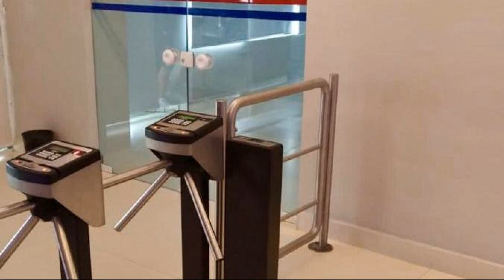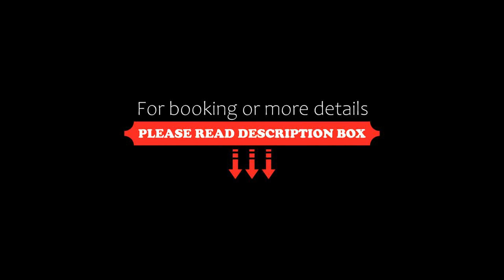Flat Palladium Belvedere com piscina, São Vicente, Brazil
About Property:
You're eligible for a Genius discount at Flat Palladium Belvedere com piscina! To save at this property, all you have to do is sign in.
Set 600 m from Gonzaguinha, Flat Palladium Belvedere com piscina offers an outdoor swimming pool, a shared lounge and air-conditioned accommodation with a patio and free WiFi.
The units come with parquet floors and feature a fully equipped kitchenette with a microwave, a dining area, a fl...
Property Type: Hotel
Address: 466 Rua João Ramalho 509-B, São Vicente, CEP 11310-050, Brazil
Searching For
1. Flat Palladium Belvedere com piscina - São Vicente - Brazil
2. Flat Palladium Belvedere com piscina - São Vicente - Brazil Address
3. Flat Palladium Belvedere com piscina - São Vicente - Brazil Rooms
4. Flat Palladium Belvedere com piscina - São Vicente - Brazil Amenities
5. Flat Palladium Belvedere com piscina - São Vicente - Brazil Offers and Deals
Audio Credit:
Track Title: Reasons To Hope
Artist: Reed Mathis